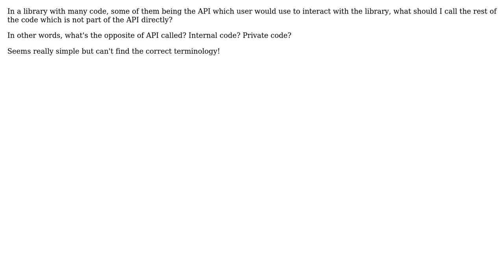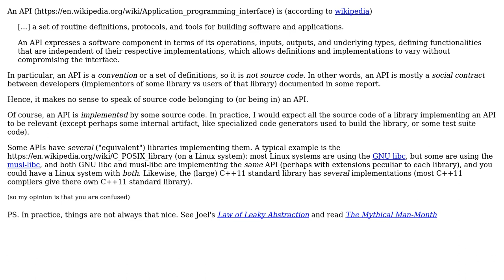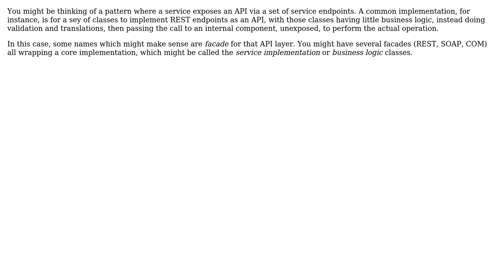Software Engineering: What's code that's not a part of API called? (3 Solutions!!)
Software Engineering: What's code that's not a part of API called?

With thanks & praise to God, and with thanks to the many people who have made this project possible! | Content (except music & images) licensed under CC BY-SA | Music | Images & others | With thanks to user Ramtin Soltani user Dan user Basile Starynkevitch user Avner Shahar-Kashtan and the Stack Exchange Network Trademarks are property of their respective owners. You are responsible for your own actions.